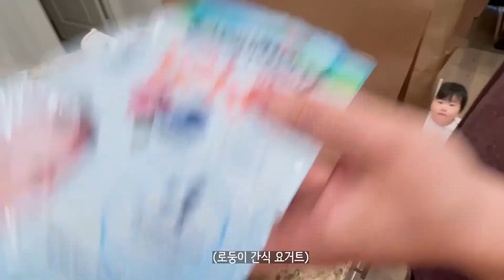🇺🇸놀아주기 한계가 온 둥이맘 일상 / 미국에서 돌잔치 장소 알아보기 / 10개월 남매둥이 첫 야외수영장 / 출산 후 남편과 첫 데이트 / 홀푸드 아기간식은 최고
⚙영상 화질은 1080p 로 보시면 더 잘보인답니다💡

안녕하세요!

8개월보다 9개월, 9개월보다 10개월이 더 힘든 요즘이에요^^;
곧 로둥이 돌인데 돌지나면 더 힘들어지겠죠? 하핳..
피할 수 없다면 즐겨요❤️

Track: UNIKID - Choose Me (feat. Deisy) (Disappeared Remix)